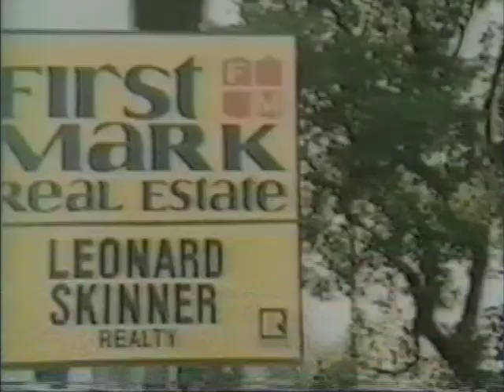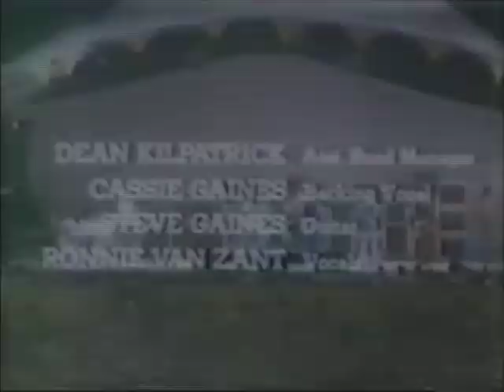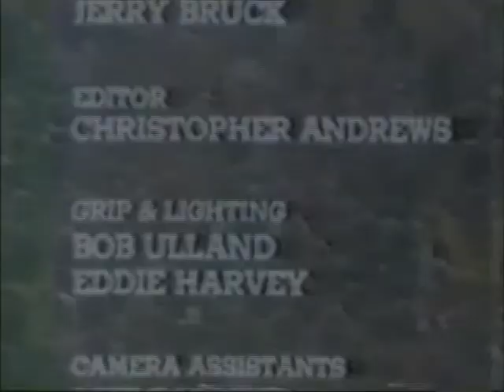Lynyrd Skynyrd Winterland 1976 03 07 1976 & A Tribute To Lynyrd Skynyrd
1. Cry For The Bad Man 0:00
2. Saturday Night Special 5:56
3: Searching 11:36
4. I Got The Same Old Blues 15:38
5. Gimme Back My Bullets 20:00
6. Tuesday's Gone 24:18
7. The Needle & The Spoon 32:10
8. Gimme Three Steps 36:58
9. Call Me The Breeze 41:28
10. Sweet Home Alabama 46:58
11. Audience 52:22
12. Blue Yodel No. 1 T For Texas 54:03
13: Audience 2 1:04:42
14. Free Bird 1:06:04

15. A Tribute To Lynyrd Skynyrd 1:19:39